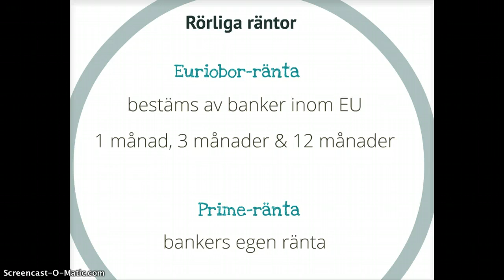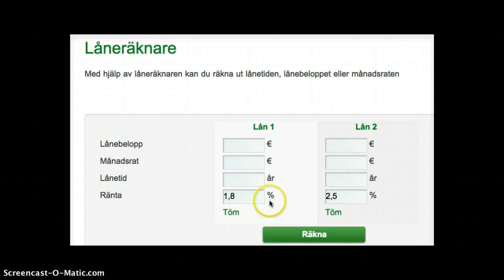Rörlig ränta - Euriborräntan (23b)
Vad är euriborräntan? Hur räknas den effektiva årsräntan ut?